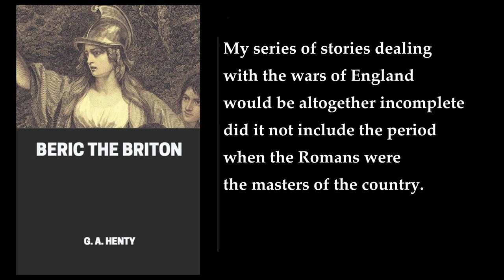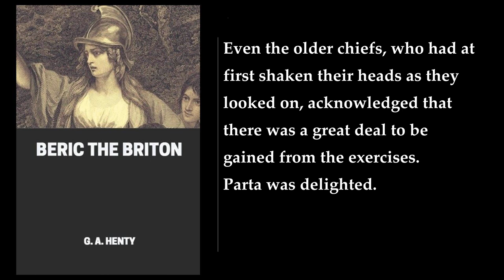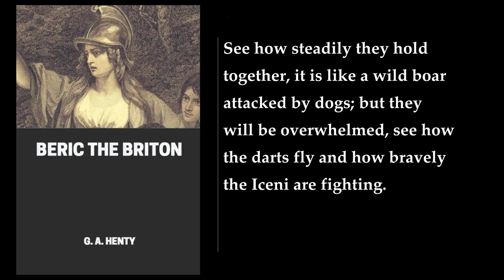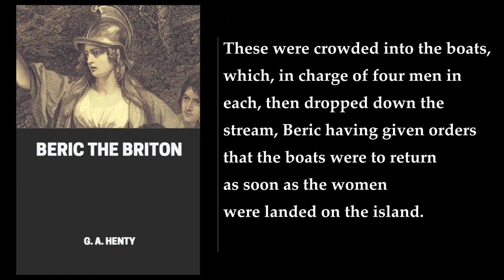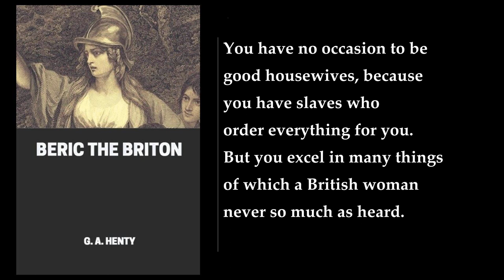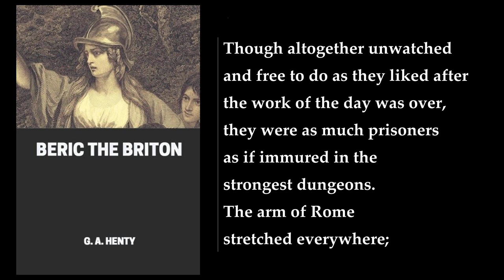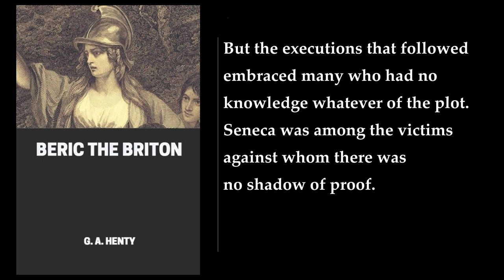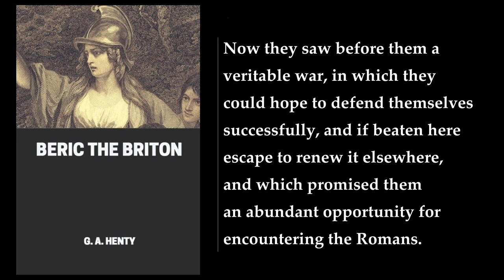Beric the Briton: A Story of the Roman Invasion (1/2) 🎧 By G. A. Henty. FULL Audiobook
Beric the Briton: A Story of the Roman Invasion. By G. A. Henty. Full Audiobook
Beric the Briton: A Story of the Roman Invasion is a historical fiction novel written by G. A. Henty. The story takes place in ancient Britain and Rome during the 1st century AD. The main character, Beric, is a young Briton who is under Roman subjugation. After he is raised to the rank of chief among his tribe, known as the Iceni, he and his tribe rise up against Roman rule under Queen Boudica. The strong but untrained Britons have success for a short time, but are quickly conquered again by the well-trained legionaries.

The book deals with a lot of very PG-13 topics in a PG/G way. That's not to say that important things are glossed over. In fact, Henty doesn't hesitate to talk about how dreadful the Christian persecutions are, and even has Beric (the hero) go to an event at which Christians are put to the lions. However, Henty shows the terribleness of the events without describing the blood and gore.

Beric the Briton is a well-written novel that provides a glimpse into the life of ancient Britons and Romans. The book is a great read for anyone interested in history, especially the Roman invasion of Britain. The author, G. A. Henty, is known for his historical fiction novels, and Beric the Briton is no exception. The book is well-researched and provides a detailed account of the events that took place during the Roman invasion of Britain.

The novel is a great example of historical fiction, as it combines historical facts with fictional characters and events. The book is also a great way to learn about the culture and customs of ancient Britons and Romans. The author does a great job of describing the landscape and environment of ancient Britain, which helps the reader to visualize the setting of the story.

In conclusion, Beric the Briton: A Story of the Roman Invasion is a great book that provides a detailed account of the Roman invasion of Britain. The book is well-written and well-researched, and provides a great way to learn about the culture and customs of ancient Britons and Romans. The book is a great read for anyone interested in history, and is highly recommended..
More: Beric the Briton, Roman Invasion, G. A. Henty
historical fiction, ancient Rome, ancient Britain
Christian persecution, Boadicea, Iceni
gladiators, Emperor Nero, PG-13
PG/G, philosophical gems, first century AD

00:00:00 Preface
00:02:17 Chapter 1. A Hostage
00:38:49 Chapter 2. City And Forest
01:15:24 Chapter 3. A Wolf Hunt
01:53:19 Chapter 4. An Infuriated People
02:29:30 Chapter 5. The Sack Of Camalodunum
03:06:08 Chapter 6. First Successes
03:44:28 Chapter 7. Defeat Of The Britons
04:19:06 Chapter 8. The Great Swamps
04:56:46 Chapter 9. The Struggle In The Swamp
05:31:13 Chapter 10. Betrayed
06:08:29 Chapter 11. A Prisoner
06:48:07 Chapter 12. A School For Gladiators
07:34:21 Chapter 13. A Christian
08:11:21 Chapter 14. Rome In Flames
08:47:17 Chapter 15. The Christians To The Lions
09:29:07 Chapter 16. In Nero's Palace
10:03:46 Chapter 17. Betrothal
10:40:25 Chapter 18. The Outbreak
11:17:51 Chapter 19. Outlaws